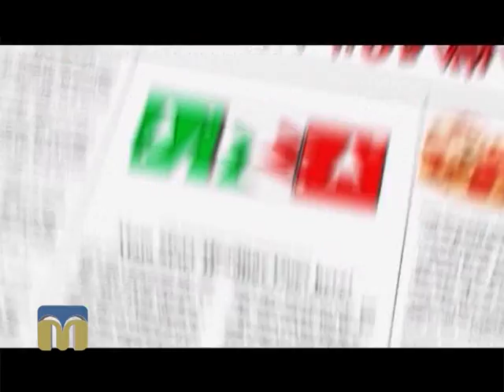В місті 512. Новини 05.03.2016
Ведучі програми "В місті 512": Михайло Рябоконь, Артем Албул.